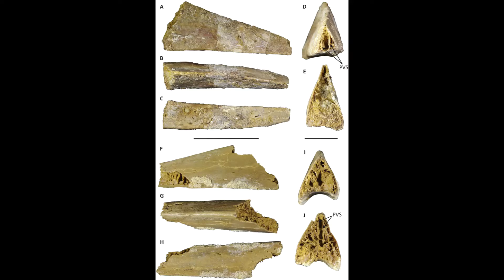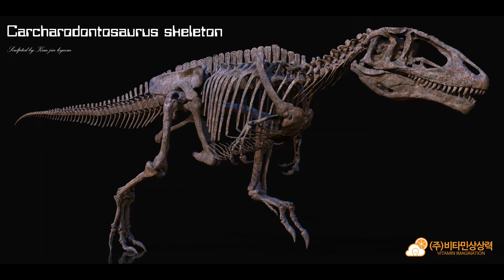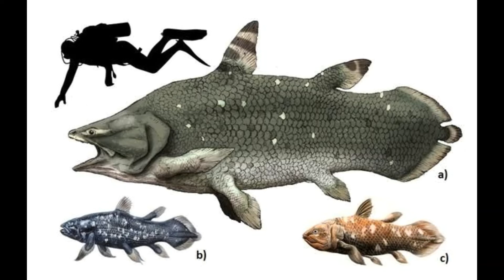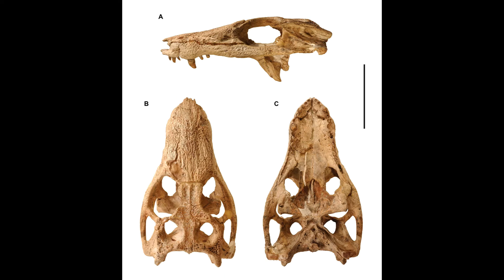Weekly Wildlife: Dinosaur Day (Kem Kem Beds)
In honor of Dinosaur Day All of this weeks organisms are native to the Cretaceous Kem Kem Group of North Africa.

Art used in this video belongs to the following creators

Kem Kem: Paleoguy
Afrotapejara: Rahonavis70m
Afrotapejara: Megan Jacobs
Araipesuchus: Todd Marshall
Araipesuchus: Gabriel Lio
Axelrodichthys: Hyrotrioskjan
Axelrodichthys: Júlia d'Oliveira
Carcharodontosaurus Skeleton: Vitamin Imagination
Carcharodontosaurus: ABelov2014
Carcharodontosaurus: Neilredfield
Onchopristis, Axelrodichthys, Spinosaurus: Herschel Hoffmeyer
Onchopristis: Alex Lovegrove
Rebbachisaurus: Kendjee Zee
Rebbachisaurus: Andrey Atuchin
Rugops: Sergey Krasovskiy
Rugops: Mattia Yuri Messina